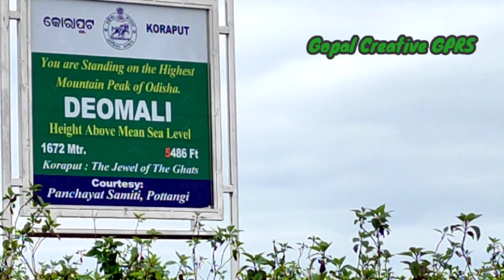Deomali hill top Koraput, Odisha Punjisil waterfall & Rani Duduma Waterfall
deomali koraput odisha
koraput deomali
deomali mountain Koraput
deomali mountain Koraput Odisha
deomali mountain Koraput Odisha travel
deomali koraput travel vlog
deomali odisha top mountain vlog video
deomali mountain Koraput Odisha travel vlog video
deomali mountain
deomali mountain
deomali hill top
youtube short story
koraput odisha
deomali pattangi koraput
gopal creative gprs